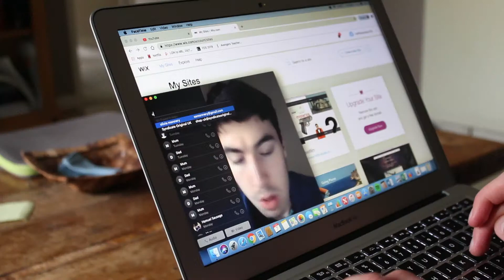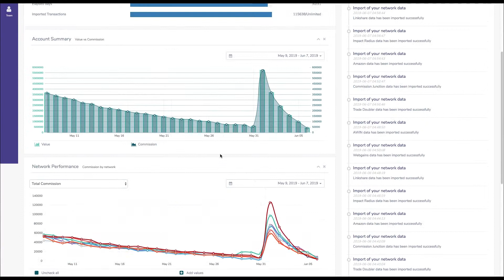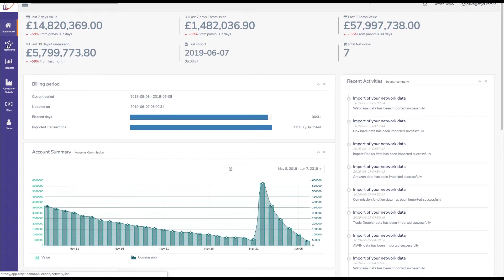Affjet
• Track Info:
Title: Last Summer
Artist: Ikson
Genre: Dance & Electronic
Mood: Bright

• Contact the artist:

• Track Info:

Title: Last Summer
Artist: Ikson
Genre: Dance & Electronic
Mood: Bright